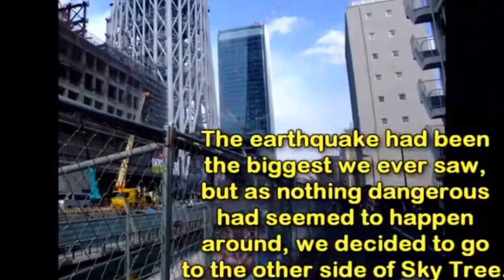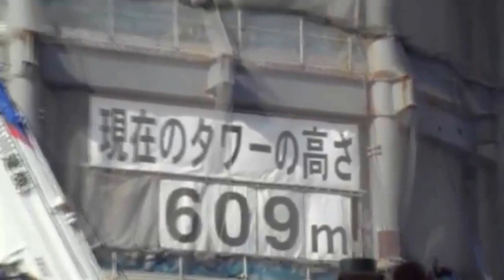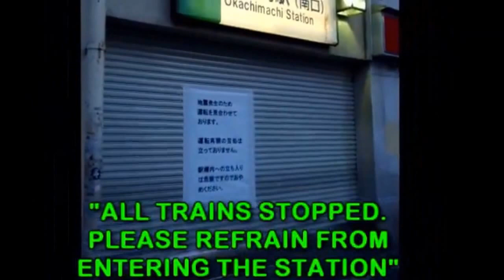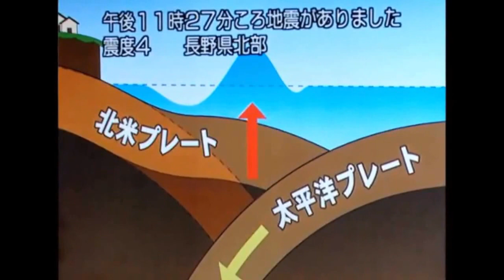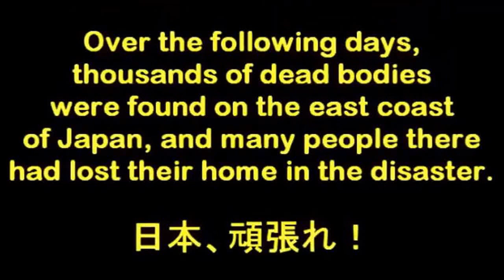Travel vlog : Japan - Earthquake under Tokyo Sky Tree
Travel In Japan, Earthquake under Tokyo Sky Tree
WORLD HERITAGE is the place you can find the most beautiful sites on the earth including lakes, mountains, forests, rivers, deserts, mountains, falls... from  UK, USA, France, Canada, Mexico, Japan, China, etc. in which many places you can hardly believe actually exist. Let’s go with us to discover the landscapes, people, and cultures from all over the world.